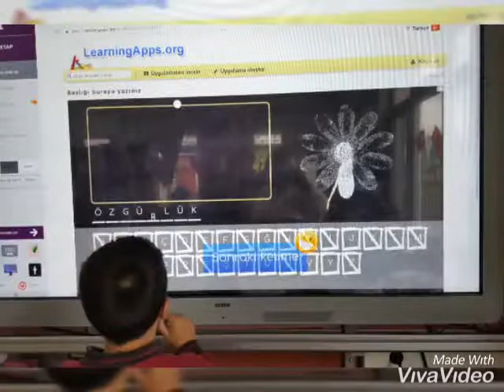My lesson democratic participation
Learning Apps